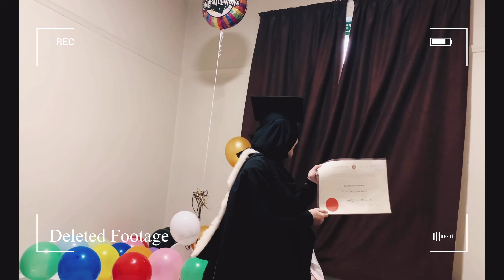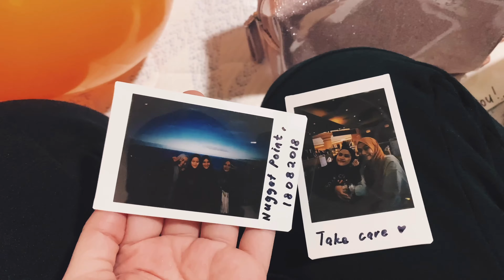Graduation Vlog #2: Post Graduation & Farewell Party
Friends in this video: Nabila, Eryn, Nanad, Sada